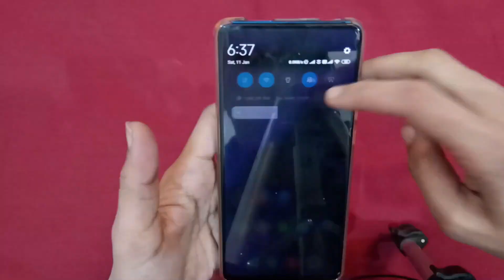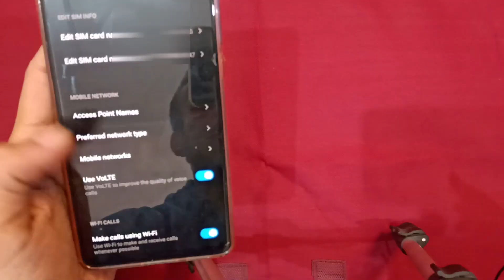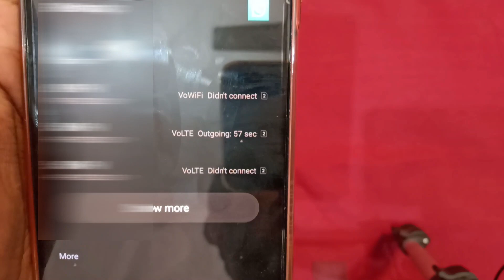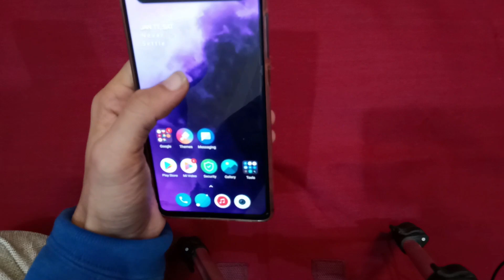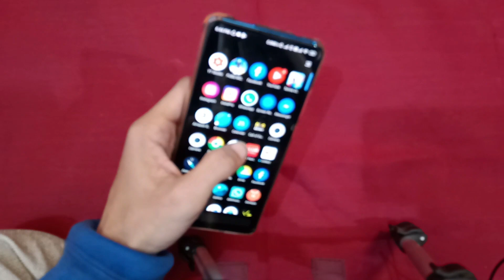Wifi Calling (Vo-Wifi) Feature How to activate? and advantages Amezing Feature in phone activate now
To make calls you need to have Wi-Fi calling service in your handset. Jio has issued a a step-by-step guide on its website -- Jio.com/wificalling -- where you can find whether your device supports the calling feature or not.
Reliance Jio today announced the launch of nation-wide Voice & Video over Wi-Fi service. The new service allows Jio customers to make and receive calls over a Wi-Fi network using their existing Jio number without any extra charge.
To make calls one needs to have Wi-Fi calling service in your handset.
According to Jio, the calling facility is free of charge and is included as part of your existing plan. Any calls to Indian numbers are free of charge, but calls to international numbers will be charged as per "International Calls" rates. You can also make a Wi-Fi call during roaming.